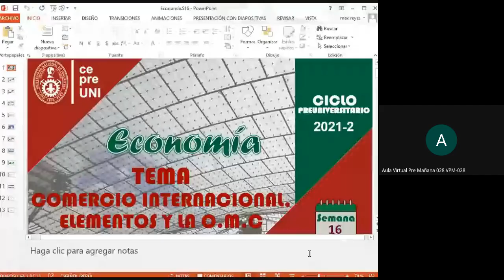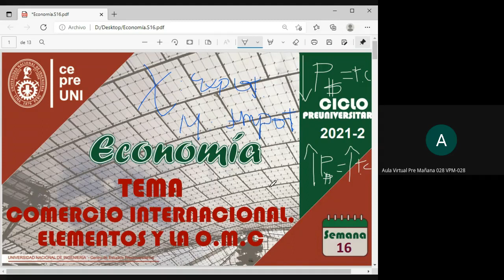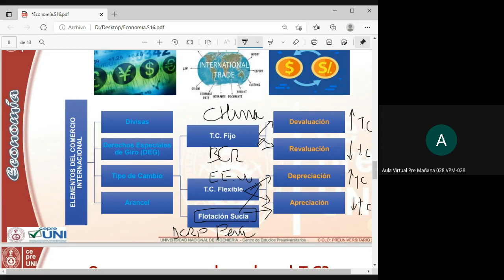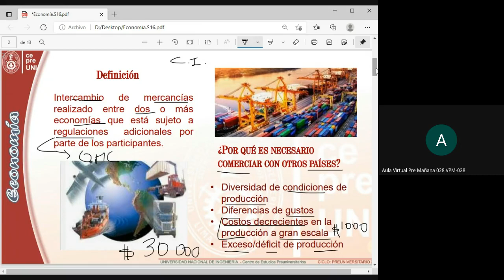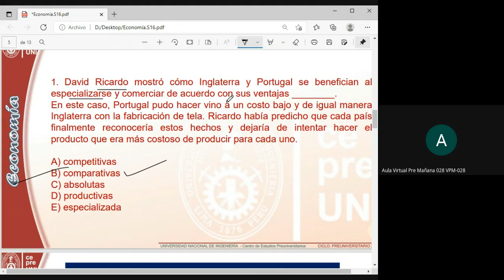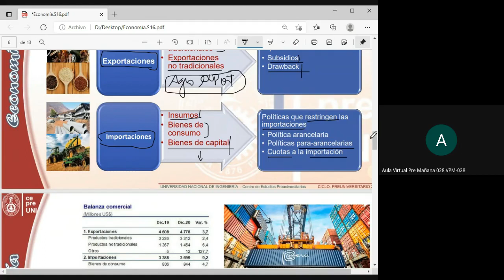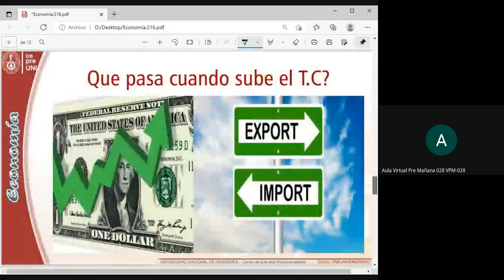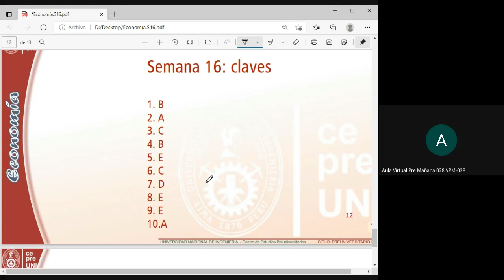CepreUNI - Economía 16 / COMERCIO INTERNACIONAL